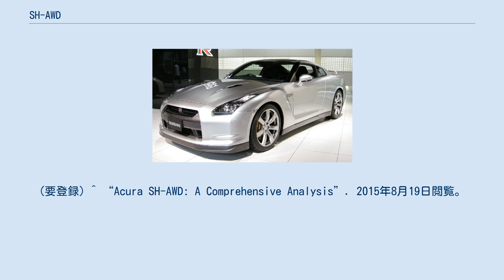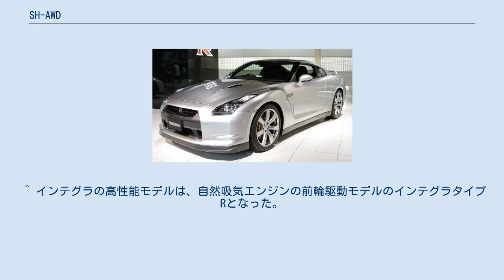SH-AWD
SH-AWDまたはスーパーハンドリング・オールホイールドライブ（英語: Super Handling All-Wheel-Drive）は、本田技研工業の四輪駆動システムである。
日本語表記は「四輪駆動力自在制御システム」。
 2004年発売のホンダ・レジェンドに初搭載された、前後輪と後輪左右の駆動力を自在に制御する世界初のシステム。
SH-AWDは、センターデフ（差動装置）を持たず左右の駆動力を電磁クラッチ（電磁ソレノイドによる湿式多板クラッチのダイレクト駆動）により調整する。
トルクはハイポイドギアより、左右に設けた遊星歯車のリングギアに伝わり、電磁クラッチはサンギアとケース部に摩擦を発生させ、プラネタリーキャリアよりドライブシャフトに出力される。
遊星歯車による倍力作用を利用することで、電磁クラッチの大きさを小型に抑えている 。
 左右の駆動力を電磁クラッチで制御する点では同社のVTM-4と似ているが、異なるのは、制御が旋回性能を向上するために利用される点にある。
旋回加速時の外側後輪の接地荷重の増大に対して、より多くの駆動力をそこへ配分することで旋回内側へのヨーモーメントを発生させている。
 プロペラシャフトと後車軸との間に遊星歯車機構による二段増速機構を組み込み、後輪への回転数を直結状態では0.6%、旋回時に5.7%高め、旋回時には積極的に外側の後輪に駆動力を配分している（駆動力配分は、前後で30対70→70対30、後輪左右で0対100→100対0まで無段階で可変することが可能。）。
後輪は旋回時に外輪が100%、内輪0%まで配分が可能で、この配分により生じる後輪左右のトルク差によって旋回時の動力性能を向上させた。
ただし、効果が期待できるのは加速時および定速走行時（アクセルオン）のみであり、減速時（アクセル全閉時）には横滑り防止装置との協調制御により挙動の安定を確保している。
 2006年に登場したRDXおよび2代目MDXには、リア車軸前にあった二段増速機構を廃止した軽量仕様が適用された。
後輪は常時1.7%増速され、直進状態での前後輪の回転差は、リアデフが吸収している。
 2014年のアキュラ・TLXでは、次世代SH-AWDとなり遊星歯車による倍力装置のないVTM-4に似たシステムとなった。
電磁クラッチの代わりに左右2つの油圧ポンプとソレノイドバルブで湿式油圧クラッチを操作する方式を採用した。
重い電磁クラッチがなくなることで、25%の軽量化を果たしている。
リア増速は常時2.7%で、巡行時は前後駆動力が90:10となる。
 2012年には電動式の四輪駆動ハイブリッドシステムとして新開発されたSPORT HYBRID SH-AWDを搭載するNSXコンセプトが発表され、2015年には同システムを搭載した5代目レジェンドが発売された。
 芝端康二が最初に提案した四輪駆動システムは前輪と後輪の間で駆動力を配分するものであった。
しかし、それはすでに他社が開発に着手しており、ホンダとしての独自性がないとして上層部に却下された。
芝端は左右の車輪間での駆動力配分の可能性を見いだし、四輪駆動のシビックを改造し、後輪の片側だけに駆動力を伝える三輪駆動の試作車で実走し後輪の左右でのトルク配分の効果を確認し、本格的な開発に至った。
 その後、2代目レジェンドに後輪左右駆動力配分システムを搭載した試作車を開発し、1991年には東京モーターショーでコンセプトカーであるFS-Xを発表。
3代目インテグラにこのシステムを搭載すべく開発を進めたが、市販を断念した。
 1996年には左右駆動力配分システムを後輪ではなく前輪に搭載したATTSをプレリュードで市販化した。
 ^ 本田技研工業. “テクノロジー四輪SH-AWD”. 2021年9月24日閲覧。
^ “世界初の四輪駆動力自在制御システム「SH-AWD」を新開発” (プレスリリース), (2004年4月1日), 2014年10月29日閲覧。
^ a b “前後輪と後輪左右の駆動力を自在にコントロールする世界初のシステム” (プレスリリース), (2004年10月7日), 2015年8月19日閲覧。
 ^ 國井, 力也、岩崎, 明裕、渥美...